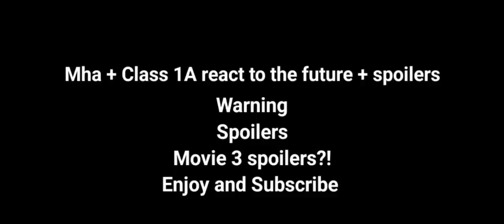MHA React to The Future //1/1// MHA BNHA